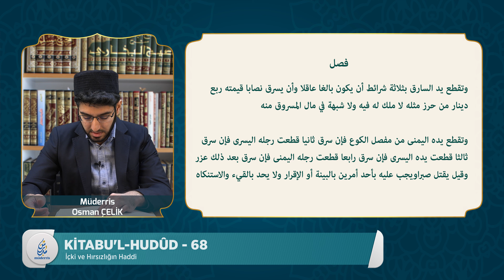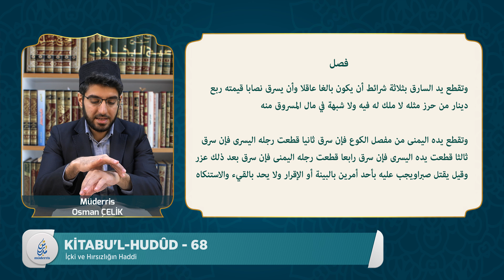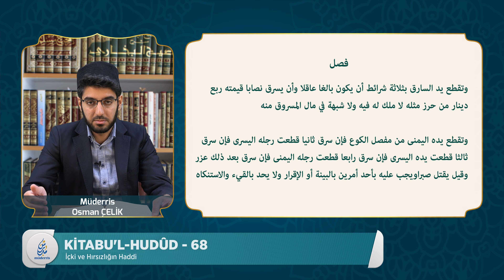ĞÂYETÜ'L İHTİSÂR (ŞAFİÎ FIKHI) - 68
Müderris Osman ÇELİK

Fıkıh 68. Dersimizde "İçki ve Hırsızlığın Haddi" konusunu işledik.

Ders Metni:
فصل
ومن شرب خمرا أو شرابا مسكرا يحد أربعين ويجوز أن يبلغ به ثمانين على وجه التعزير.
ويجب عليه بأحد أمرين بالبينة أو الإقرار ولا يحد بالقيء والاستنكاه.

فصل
وتقطع يد السارق بثلاثة شرائط أن يكون بالغا عاقلا وأن يسرق نصابا قيمته ربع دينار من حرز مثله لا ملك له فيه ولا شبهة في مال المسروق منه.
وتقطع يده اليمنى من مفصل الكوع فإن سرق ثانيا قطعت رجله اليسرى فإن سرق ثالثا قطعت يده اليسرى فإن سرق رابعا قطعت رجله اليمنى فإن سرق بعد ذلك عزر وقيل يقتل صبرا.

Tuḥfetü’l-lebîb fî şerḥi’t-Taḳrîb - تحفة اللبيب في شرح التقريب   (PDF)

Kifâyetü’l-ahyâr fî ḥalli Ġāyeti’l-iḫtiṣâr - كفاية الأخيار في حل غاية الاختصار  (PDF)

El-İḳnâʿ fî ḥalli elfâẓi Ebî Şücâʿ - الإقناع في حل ألفاظ أبي شجاع   (PDF)

En Nihâye Şerhu'l Ğâyeti ve't Takrîb - النهاية شرح متن الغاية والتقريب  (PDF)

Et Tezhîb Fî Edilleti Metni’l Ğâyeti vet Takrib - التذهيب في أدلة متن الغاية والتقريب (PDF)

Fetḥu’l-Ḳarîbi’l-Mücîb Fî Şerḥi Elfâẓi’t-Taḳrîb (Veya El-Ḳavlü’l-Muḫtâr Fî Şerḥi Ġāyeti’l-İḫtiṣâr). - فتح القريب المجيب في شرح ألفاظ التقريب = القول المختار في شرح غاية الاختصار (PDF)

*Yorum, Beğeni ve Paylaşarak Kanalımıza Destek Olabilirsiniz!